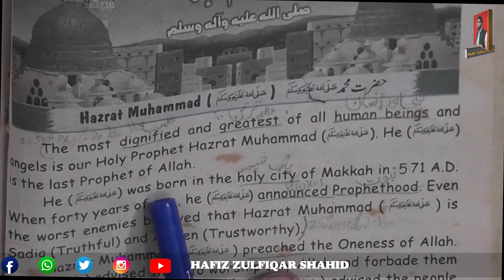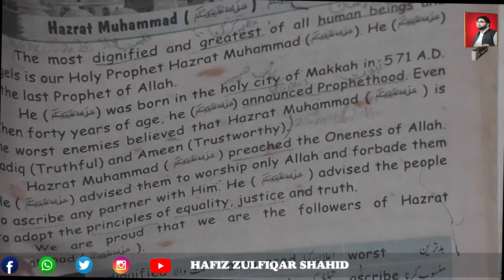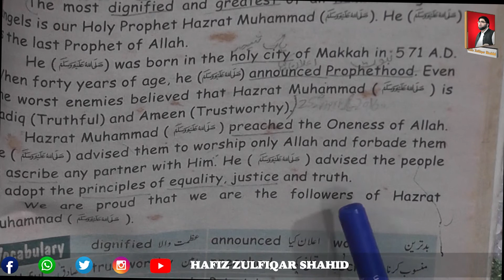Grade 7 | English Grammar and Composition 7 | Essay Hazrat Muhammad S A W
Grade 7
English Grammar and Composition 7
Essay
Hazrat Muhammad S A W